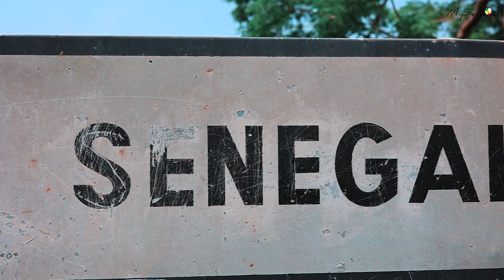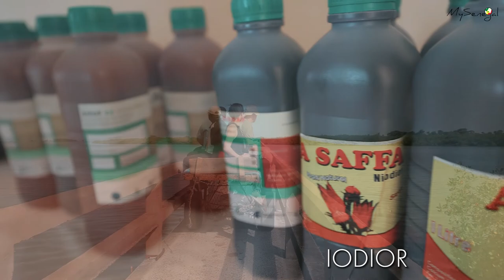Saloum Delta, Senegal | My Gambia | My Magazine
The significant part of the Saloum Delta, which covers 180,000 hectares, is a part of UNESCO World Heritage. It is a valuable bird breeding ground with extensive biodiversity, hosts a marine protected area, and a burial ground with many sacred artefacts.

The Saloum river embraces more than 200 islands, and the isles are covered in mangrove forests and swamps and dissected by saline channels and lagoons. The animal world of the delta is notable as it gives shelter to many mammals, four species of turtles and numerous species of birds, amongst which are Great White Pelicans and even greater flamingos.
Fajara Craft Market was established in the 90s, after Kotu Craft Market. It is one of the best craft markets in the country, whether because of the neatness, friendliness of vendors or quality products. Every shop is well organized, and products are well arranged.

Do you want to know more about The Gambia, its people, places, culture, food and much more? It will help you to explore and make a list of where to stay, what to do & see and where to eat from your living room.

Absolutely NOTHING.